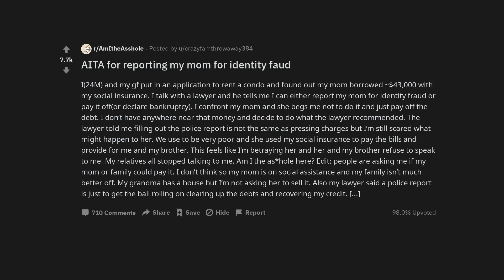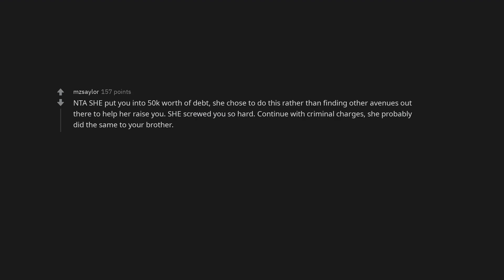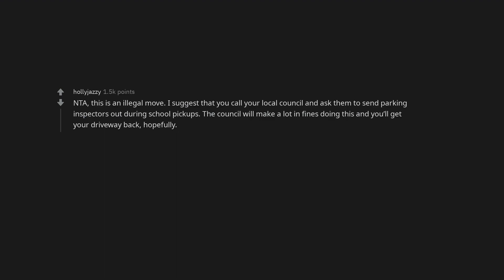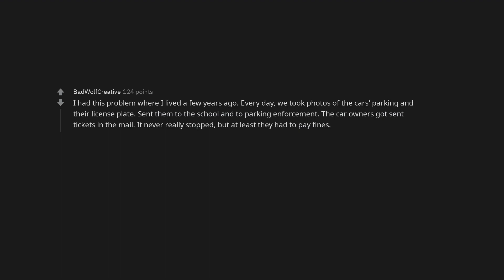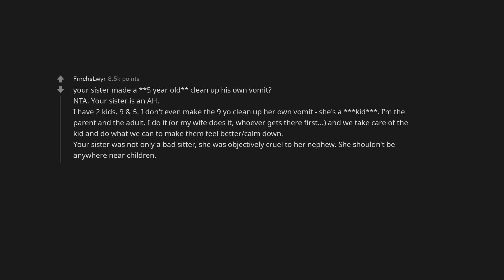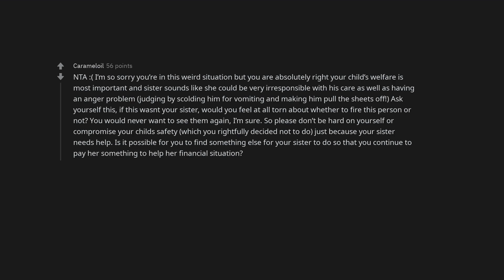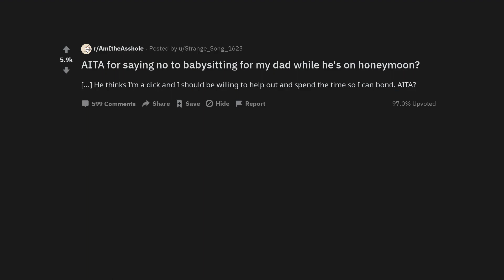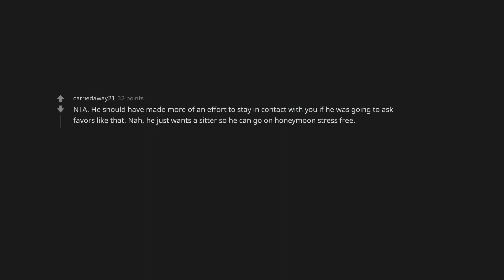AITA for reporting my mom for identity faud